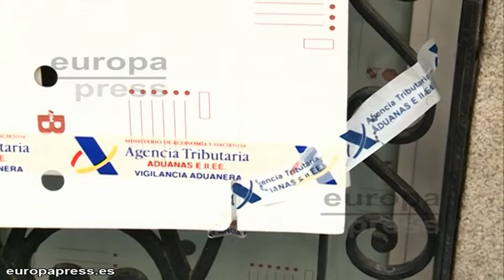Rodrigo Rato, insultado, elude hablar con la prensa en Madrid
Imágenes del exvicepresidente del Gobierno Rodrigo Rato, saliendo de su despacho donde ha vuelto esta mañana en el marco de una investigación por posible blanqueo de capitales, fraude fiscal y alzamiento de bienes.